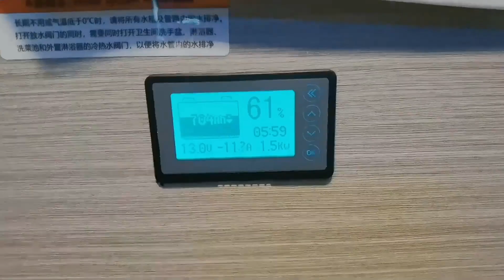你们觉得我家狗子怎么样？房车旅行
🚗环游中国ing
🏃🏻‍♂️说走就走
⛺️想停就停
📷记录旅途中的美好与心酸